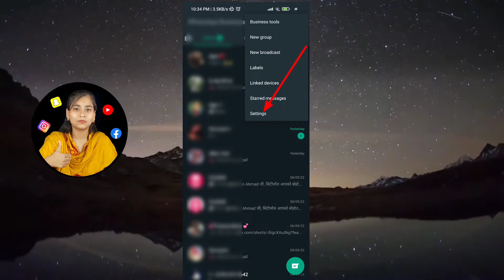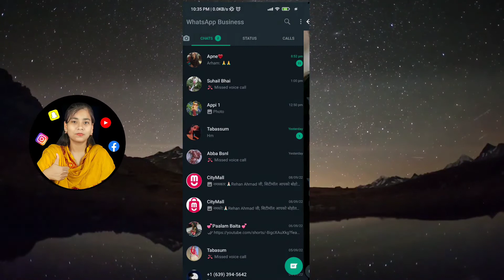how to set photo in whatsApp Home screen ! WhatsApp home screen par photo kaise lagaye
Welcome to technical Aisha YouTube channel▬▬▬▬▬▬▬▬▬▬▬▬▬▬▬▬▬▬▬▬▬▬About this Videos: Hlo frd main hu aisha aap dekh rhe hai aap ka apna technical Aisha YouTube channel aaj ke is video mein aap ko batau gi whatsapp chat par background photo kaise lagaye
Queries solved:
WhatsApp background photo kaise lagaye
how to change whatsapp home screen wallpaper change whatsapp home screen background
WhatsApp par apna background photo kaise lagaye
How to change WhatsApp background image
Change WhatsApp Home Screen Image
WhatsApp Home Screen walpaper kaise lagaye
Whatsapp ke home screen par apna background photo kaise lagaye
WhatsApp background photo apply
How to set photo in WhatsApp Home screen